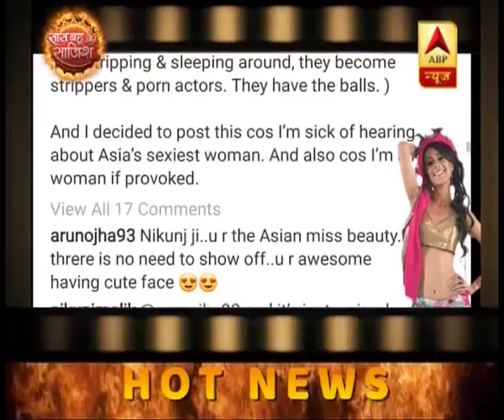Nikunj Malik indirectly taunts Nia Sharma on her dressing style